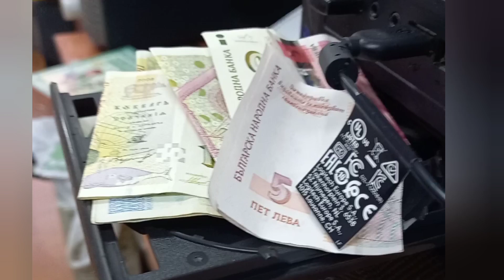How To Insert Real Money In Real PC!!!!!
sub i guess